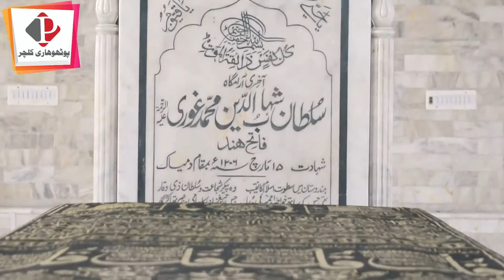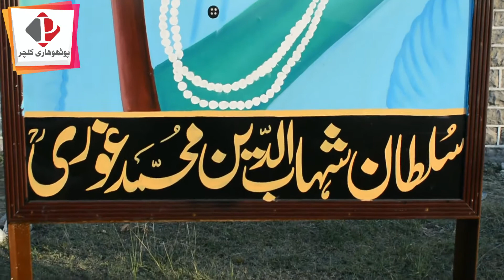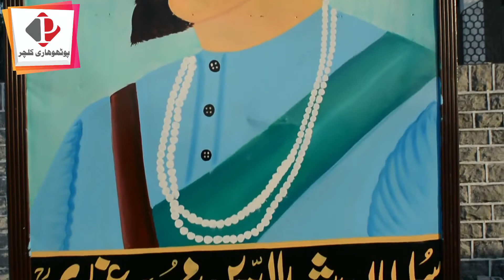ghori saltant history in Pothwari - history of sultan shahabuddin ghori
shahabuddin ghori
ghori saltant history in urdu - Ghori saltant history in urdu थप भिडियोहरू
ghori saltanat history in urdu hindi - saltanat e ghori story - urdu documentaries.

Shahab ud din ghori history in urdu
 You will watch in this video about: sultan shahab ud din ghori, shahab ud din ghori defeated prithviraj, shahab ud din ghori hi Sultan Shahab Ul Din Ghoori - About Sultan Shahab ul Din Ghori in urdu, Jhelum- شہاب ال دین غوری History of Sultan Ghiyas ud din Balban | Complete Documentary in Urdu/Hindi | Purane Zamane

History Of Mughlia Saltanat In Urdu
Beginning And End Of Mughal Empire - History of Mughal Badshah Babar To Bahadur Shah Zafar In Urdu Credit

Ghori saltant history in urdu.

Ghori saltanat history in urdu hindi.

Shahab ud din ghori defeated prithviraj.

About Sultan Shahab ul Din Ghori in urdu.

History of Sultan Ghiyas ud din Balban.
ghori saltant history in urdu, HISTORY, SULTAN SHAHABUDDIN GHORI, SHAHABUDDIN GHORI, urdu documentry, majid, malik, discover, world, world history, facts, documentary, ghori saltant history in urdu, ghori saltanat history in urdu hindi, shahab ud din ghori history in urdu